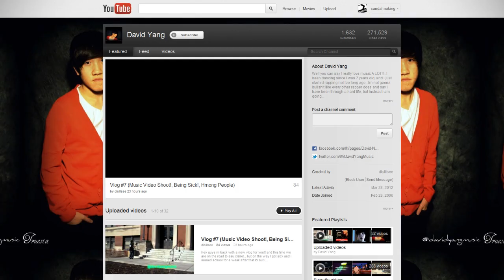Spotlight - Behind the Scenes with teamSANDAL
Behind the Scene Credits:
Producer & Director - Kalvin Yang
Lighting & Equipments - Nou Chee Her
Video Captures - Kalvin Yang
Song Artist: David Yang
Music Producer: Colin Callahan
Music Video Credits
Artist: David Yang

Producer:  Yeng Lee
Director:  Xai Lao
Co-producer & Co-director: Kalvin Yang
Camera - Xai Lao & Kalvin Yang
Audio Specialist: Yeng Lee
Equipment Manager:  Kalvin Yang
Special Thanks to David's friends for helping him out!